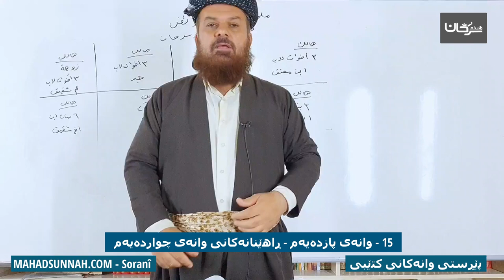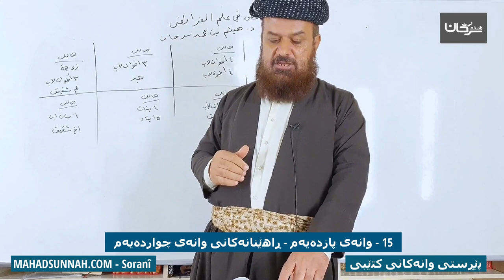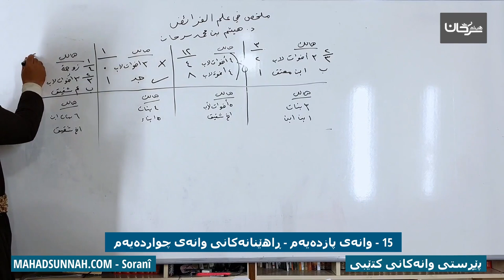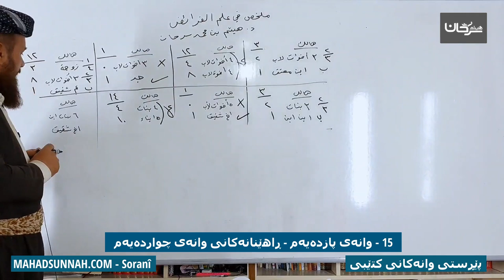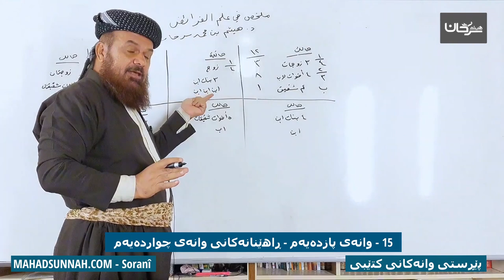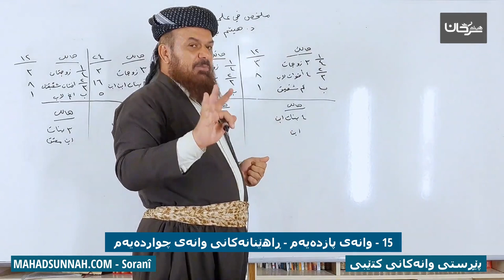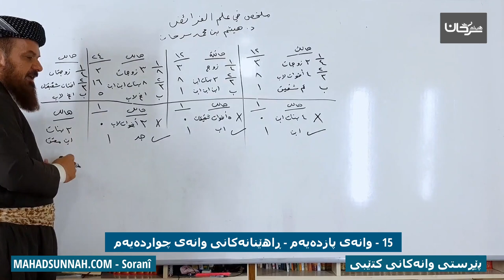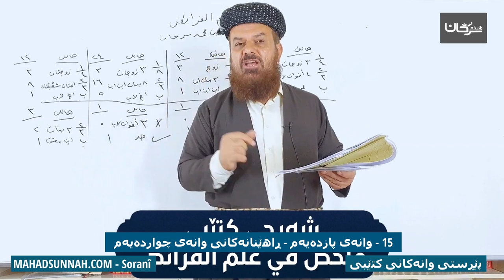15 وانەی پازدەیەم ڕاهێنانەکانی وانەی چواردەیەم